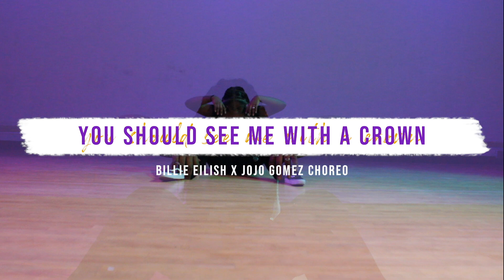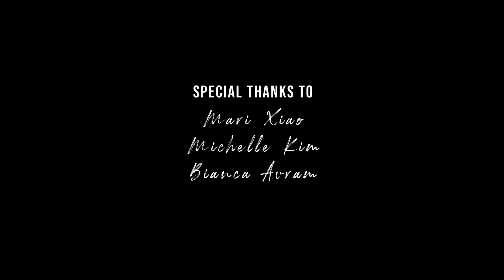[DUCKIZ Solo] YOU SHOULD SEE ME IN A CROWN - LO|| Solo Dance Cover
Hey Waddles! We are thrilled to upload another dance cover of Billie Eilish’s “You Should See Me in a Crown” by our lovely Duckiz member, Lo! Lo fell in love with Jojo Gomez’s choreography and worked super hard to perfect the moves. We also hope you enjoyed the beautiful animations created by Fed!

SEEYA~~
Until then,
( •⌄• ू )(∗ɞ⌄ɞ∗)◞(´｡･v･｡｀)
xX Alison, Michelle and Feddy
(DUCKIZ Creative Management Team)

This week's episode was filmed by Fed and Alison
Edited by Alison
Animations by Fed
Moral Support: Michelle

DUCKIZ is a student-run dance team at the School of the Art Institute of Chicago (SAIC). There are currently 12 members on our team, who are all passionate about dancing (not exclusively to kpop)! We will be updating our channel with fun content, including dance covers, games and vlogs! We hope you stick around to see our channel grow with our never-ending passion for dance!

SAIC: engage.saic.edu/organization/DUCKIZ